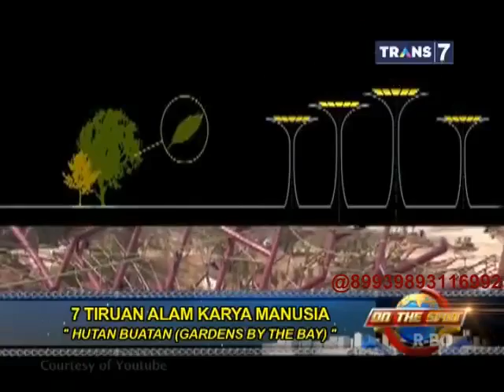On The Spot - 7 Tiruan Alam Karya Manusia